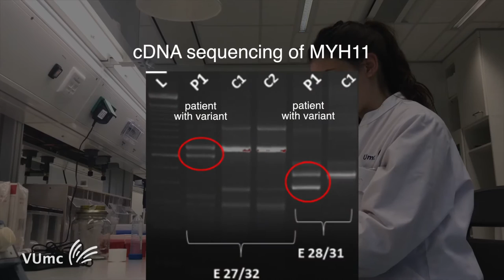Human Mutation - Kakkhee Yeung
Video Highlight: Author, Kakkhee Yeung, on her published paper in Human Mutation entitled "Transdifferentiation of Human Dermal Fibroblasts to Smooth Muscle-Like Cells to Study the Effect of MYH11 and ACTA2 Mutations in Aortic Aneurysms".